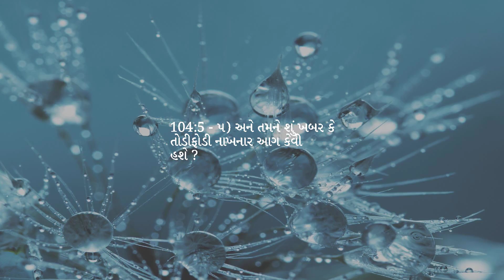પ્રકરણ 104 — વેપારી